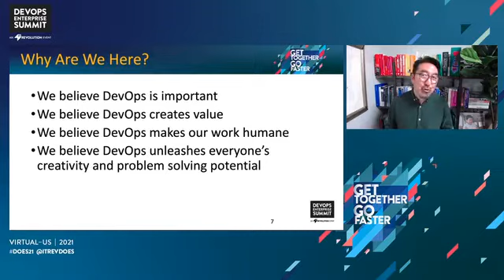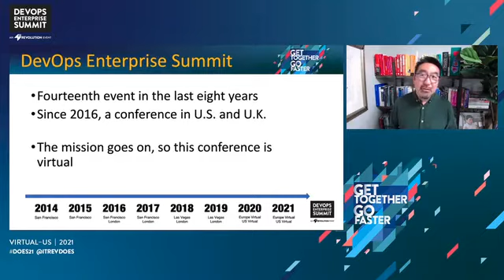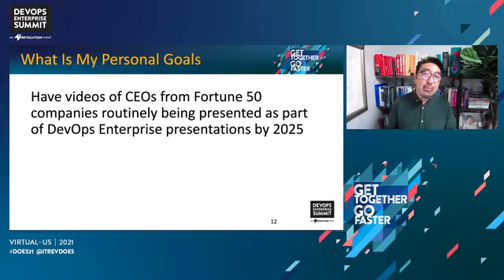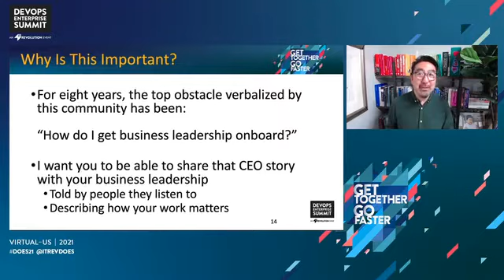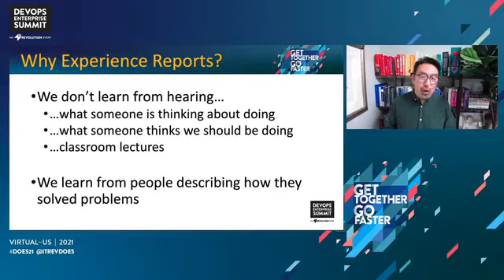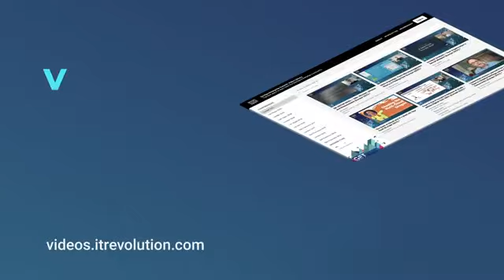Day 1 Opening Remarks - IT Revolution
Gene Kim - Founder and Author - IT Revolution
Jeff Gallimore - Chief Technology and Innovation Officer - Excella

Welcome to DevOps Enterprise Summit Virtual - US 2021!

DevOps Enterprise Summit Virtual - US 2021